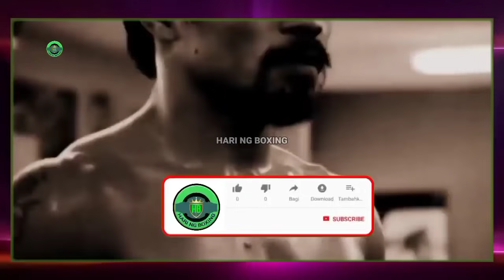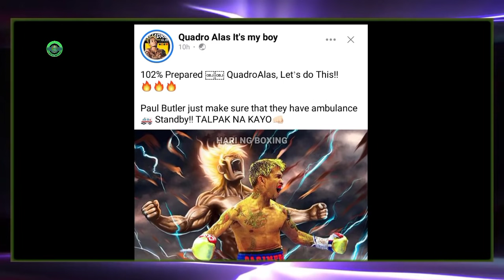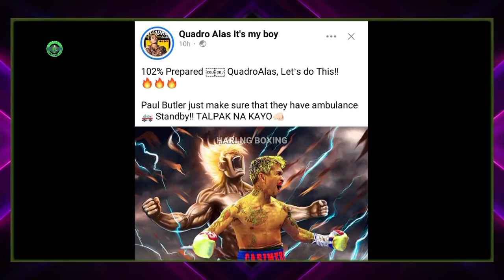BREAKING: Donaire at Inoue NAGKAKAINITAN NA | Casimero, SINIGURONG MAOOSPITAL Si Butler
Three-division champion John Riel Casimero promises to knock out Butler cold on their upcoming fight on April 23 which will be held at Liverpool in England.

Four-division champion and future hall of famer Nonito Donaire Jr. is ready and unstoppable to take revenge against Japanese boxing superstar Naoya Inoue.